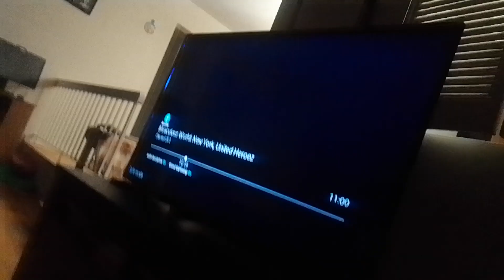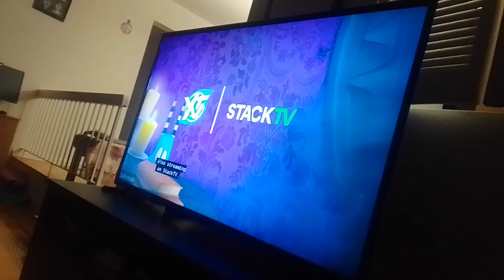the wdjr team in miraculous world new york united heroez p. 281 door man & victory vs lady bear(1)